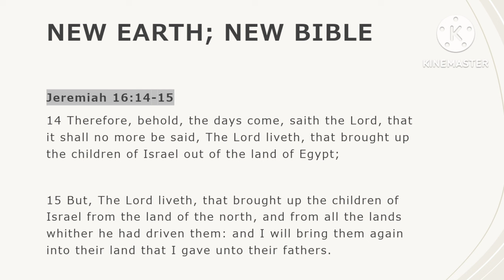WE WILL HAVE THE NEW BIBLE IN THE NEW EARTH!